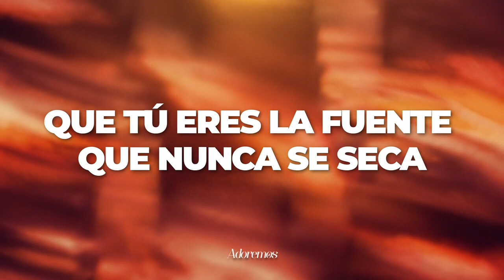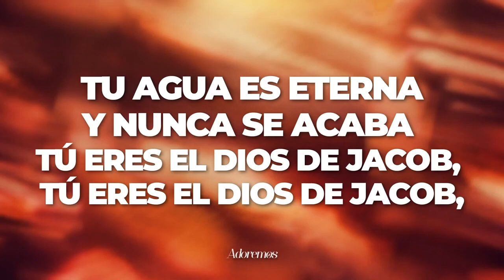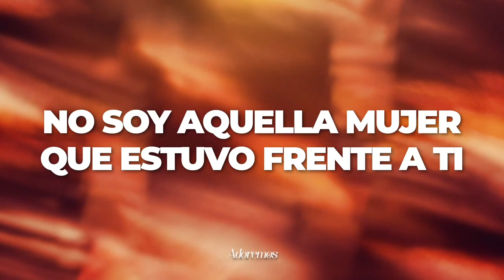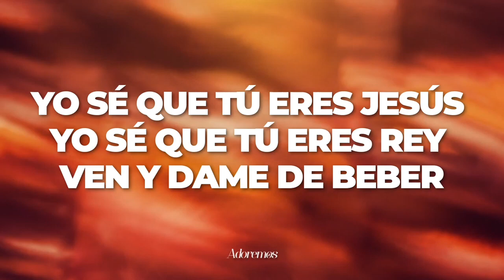La Samaritana - Dianette Méndez (Pista/Karaoke)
*Video con letra, pista/Karaoke,* para ser cantada.